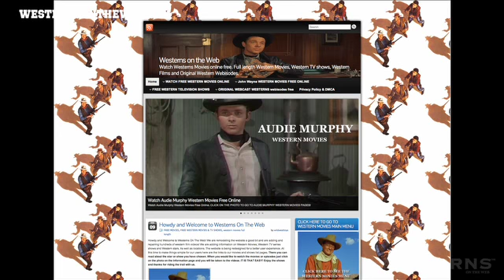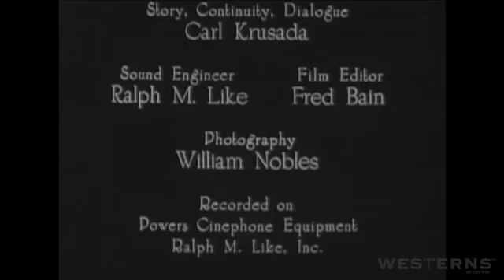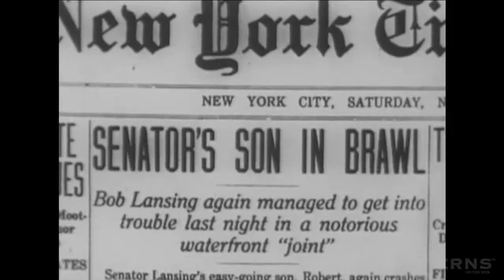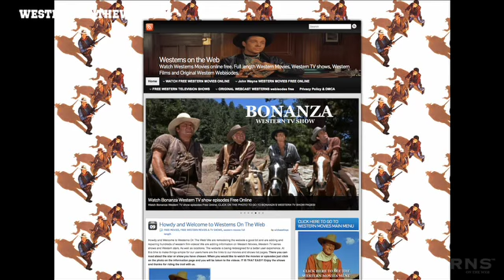Westward Bound Western Movie Complete Full Length in English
In Westward Bound Western Movie Complete Full Length in English Bob Lansing gets into a fight over a girl at an eastern night club and his Dad sends him west. Once arriving in the west he is quickly robbed and left stranded and soon is accused of cattle rustling. This movie stars (Jay Wilsey in the credits as Buffalo Bill Jr). watch hundreds of free western movies and TV show episodes online.